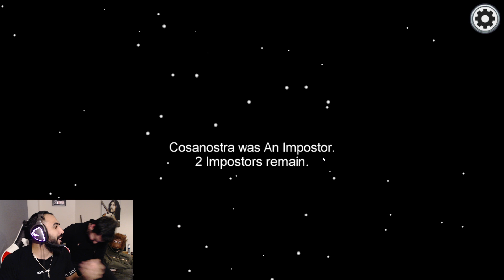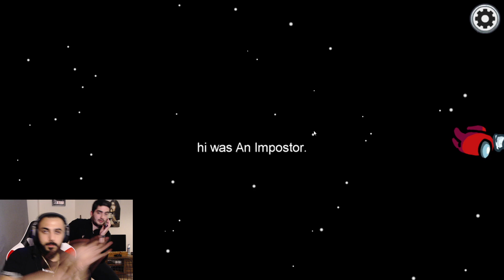RASTGELE ODAYA GİRİP IMPOSTORLARI AVLIYORUZ!! | Barış Can